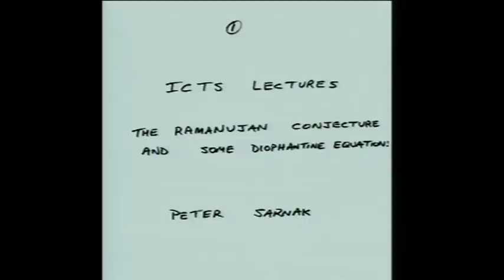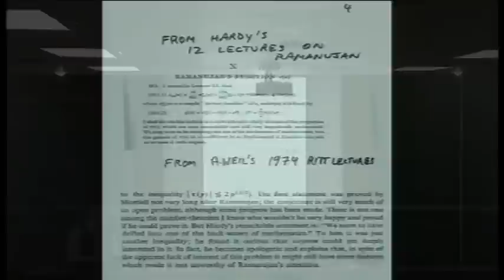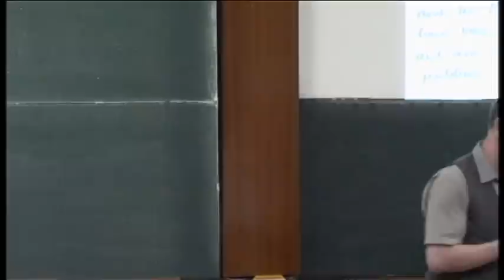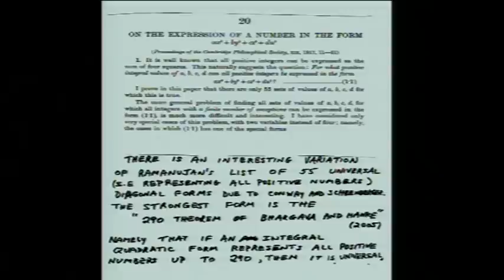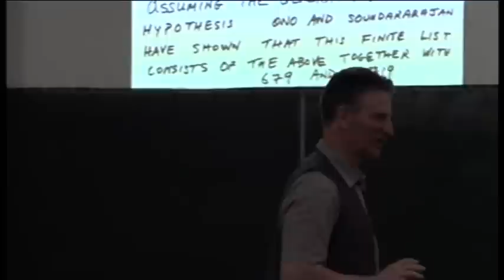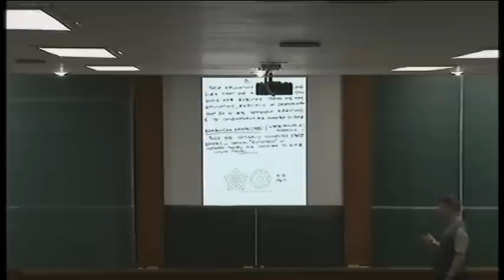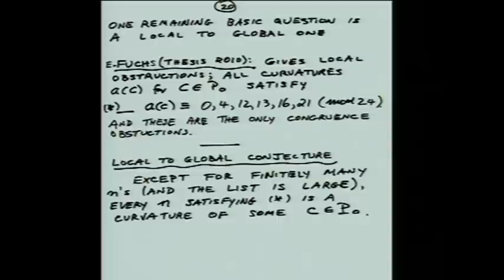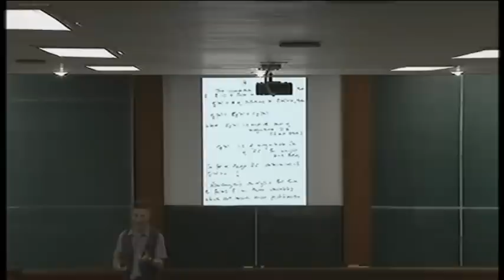The Ramanujan Conjecture and some diophantine equations - Peter Sarnak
Speaker : Peter Sarnak
Date and Time : Faculty Hall, IISc, Bangalore
Venue : 25 May 12, 16:00

One of Ramanujan's most influential conjectures concerns the magnitude of the Fourier Coefficients of a modular form. These were made on the basis of his calculations as well as a far-reaching insight as to their usefulness in the study of some diophantine problems. Today his original Conjecture is a Theorem and its generalizations constitute one of the central unsolved problems in number theory. We will review some of these basic developments and highlight some recent far reaching applications of his remarkable insights.